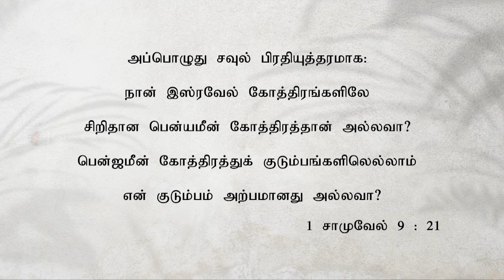தேவனுடைய சுகமளிக்கும் கிருபையை பெற்றுக்கொள்ளுங்கள் | Dr. பால் தினகரன் | இயேசு அழைக்கிறார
குற்றவுணர்ச்சியாலும் வருத்தத்தினாலும் கலங்குகிறீர்களா? முன்பு செய்த தவறுகளும் பாவங்களும் இருதயத்தில் பாரமாய் இருக்கின்றனவா? நீங்கள் தனியே இல்லை; உங்களுக்கு நம்பிக்கை உண்டு. உங்கள் கடந்த கால வாழ்க்கை, எதிர்காலத்தை பாதிக்க அனுமதிக்காதீர்கள். இந்த வீடியோவை பாருங்கள். தேவனுடைய வெளிச்சம் உங்கள்மீது பிரகாசிக்கும்; உங்கள் இருதயத்தை கிருபையும் நம்பிக்கையும் நிரப்பும். குற்றவுணர்ச்சி அற்றதும், தேவ அன்பினால் நிறைந்ததுமான வாழ்க்கையை வாழ்ந்திடுங்கள்.